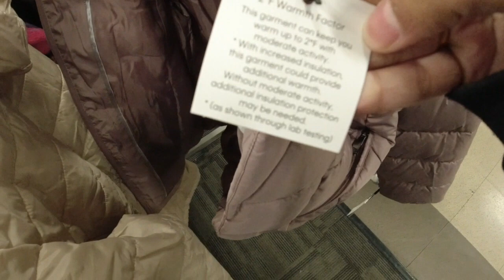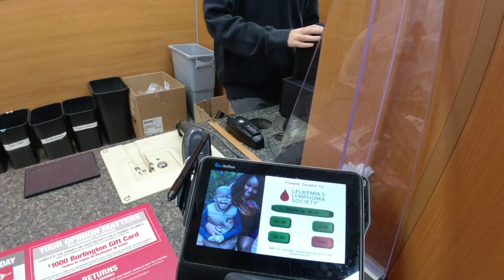Winter clothes shopping at Burlington | Buying winter coats in USA | Nikita Singhi | VLOG25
Vlog # 25
I went to do some winter clothes shopping with my friend to Burlington! Happy Winters ;)